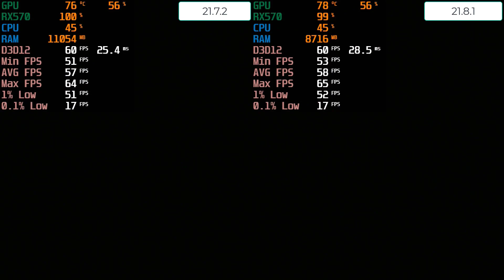AMD Adrenalin 21.7.2 VS 21.8.1 Tested In 10 Games High Settings RX570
Processor: AMD Ryzen 5 3600
Motherboard: Asrock B450 pro4f
GPU: RX570 8GB
RAM: 16GB DDR4

reddeadredemption2 amd amdnewdriver#21.8.1#warzone#pubg#heat#gtav#witcher#assassin'screedvalhalla

Radeon™ Software Adrenalin 21.8.1 Highlights
Support For

    AMD Radeon™ RX 6600 XT Graphics

Fixed Issues

    The Medium™ may crash after launching the game while running FrameView™.

Known Issues

    Upgrading to the latest Radeon™ graphics driver may cause the auto update feature on Ryzen™ Master to stop working. A temporary workaround is to manually update Ryzen™ Master.
    While playing Control™ using DirectX® 12, users may observe corrupt light rays on some AMD Graphics products such as Radeon™ RX 6600 XT.
    Driver timeouts may be experienced while playing a game & streaming a video simultaneously on some AMD Graphics products such as Radeon™ RX 500 Series Graphics.
    Users may experience difficulties ending a recording session on Open Broadcaster Software™ when recording in H265/HEVC codec on some AMD Graphics products such as Radeon™ RX 6800XT.
    AMD Radeon™ Software may crash or become unresponsive while playing some DirectX® 11 games such as PlayerUnknown’s Battlegrounds™ with multiple displays connected in extended mode.
    Playing Horizon Zero Dawn™ for an extended period may lead to a driver timeout or game crash on some AMD Graphics products such as Radeon™ RX 6700 XT.
    Enhanced Sync may cause a black screen to occur when enabled on some games and system configurations. Any users who may be experiencing issues with Enhanced Sync enabled should disable it as a temporary workaround.
    Connecting two displays with large differences in resolution/refresh rates may cause flickering on Radeon RX Vega series graphics products.
    Radeon performance metrics and logging features may intermittently report extremely high and incorrect memory clock values.

AMD Link for Windows Known Issues

    Intermittent grey frame corruption might be observed when streaming with HEVC on certain configurations via an Internet connection. A workaround is to use the AVC encoding setting instead.

Package Contents

The Radeon Software Adrenalin 21.8.1 installation package contains the following:

    Radeon Software Adrenalin 21.8.1 Driver Version 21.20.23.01 for Windows® 10 (Windows Driver Store Version 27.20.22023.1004).
Radeon™ Software Adrenalin 21.7.2 Highlights
Support For
Chernobylite™
Added Vulkan® Support
VK_KHR_copy_commands2
This extension introduces extensible versions of the Vulkan® buffer and image copy commands that can now accept extension-specific information via their copy parameters.
VK_EXT_extended_dynamic_state2
This extension allows more states to be set dynamically to reduce the number of unique pipeline state objects used by an application.
Fixed Issues
Game Compatibility advisor in AMD Radeon™ Software may incorrectly advise some users their CPU and/or GPU do not meet the minimum requirements to play some games. If some users are still experiencing this issue, reinstall or upgrade your driver and perform a factory reset. Learn more from AMD here on performing a factory reset.
If a Blue or Black screen is observed in mobile systems, temporarily disable Enhanced sign-in.
Resident Evil Village™ may experience an intermittent application hang or TDR on AMD Radeon™ VII graphics products in the first mission of the game.
A Blue or Black screen may be observed after updating to the latest Radeon™ Software when core isolation is enabled.
Known Issues
Connecting two displays with large differences in resolution/refresh rates may cause flickering on Radeon™ RX Vega series graphics products.